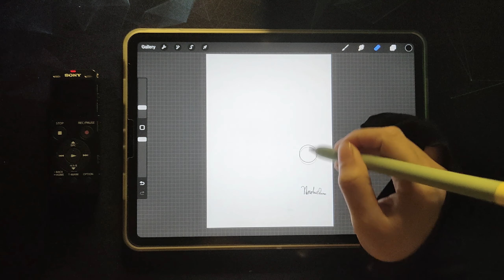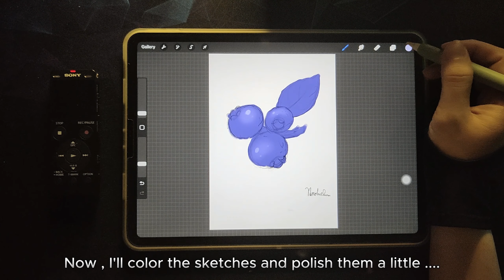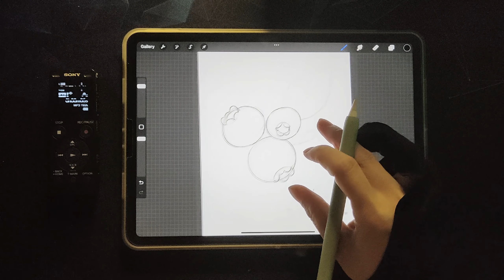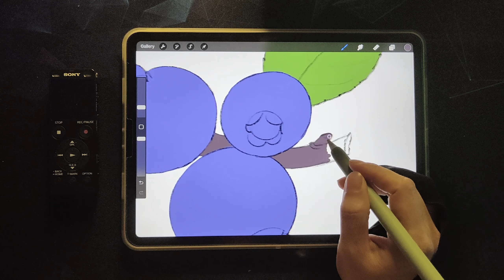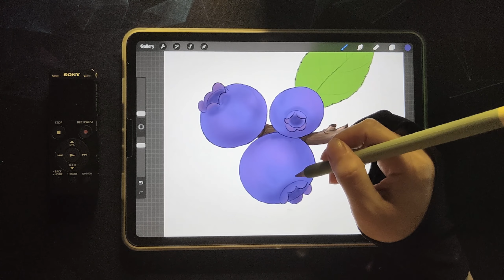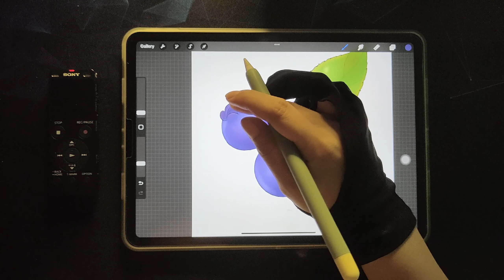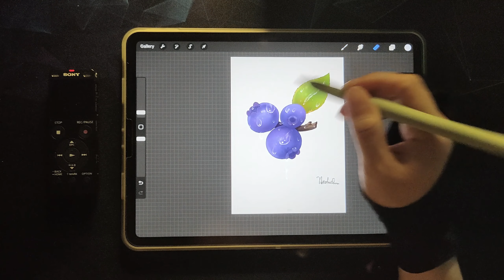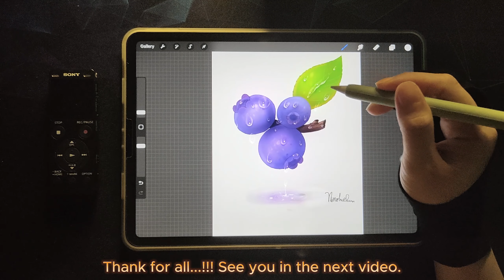ASMR ✏️ How to draw Blueberries | Ipad drawing collection | procreate drawing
Draw Blueberry .